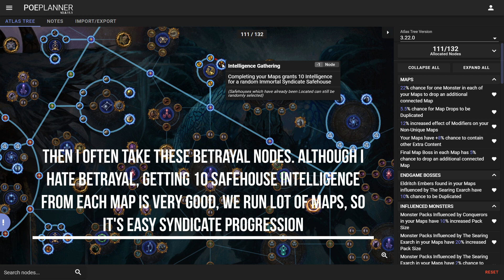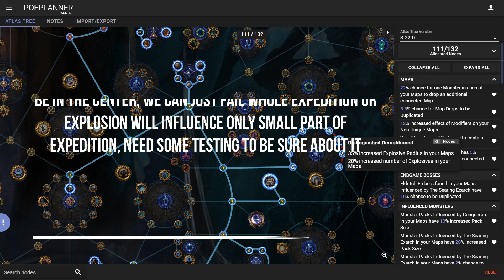[PoE] My Starting Atlas Tree and changes for week 3+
Quick showcase and some explanations of my starting atlas tree for 3.22 Trial of the Ancestors. Not pretending to be the best atlas tree, just what I am going to take, based on my preferences. Also feel free and share your thoughts about good nodes for start.

Also you can find many different farming strategies on my channel with accurate profit per hour calculations. Check "K2gaming farming" videos, maybe you will find something for you.

POE 3.22, 3.23 My Starting Atlas Tree and changes for week 3+